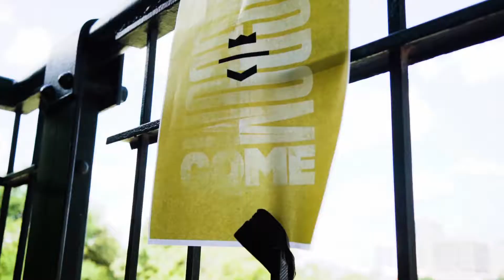Kingdom Come: To Answer Doubts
What happens when the Kingdom comes in ways that make us wonder if it's really the Kingdom at all? John prophesied that God's Messiah, His chosen One, was coming to establish his kingdom. He can help answer that question.